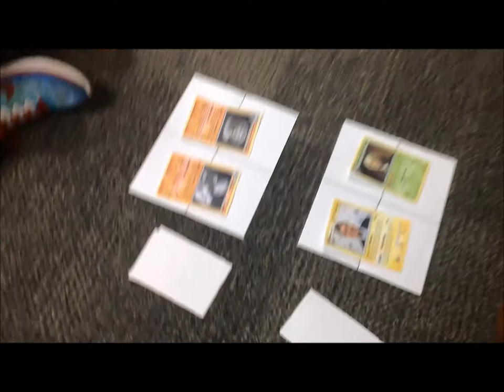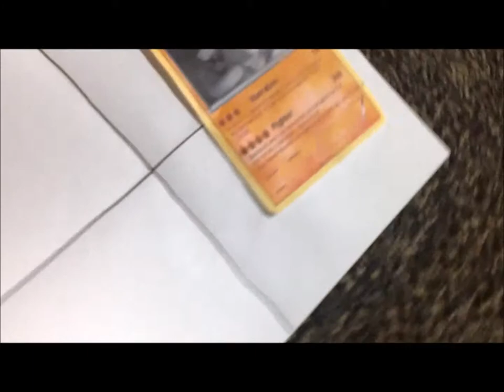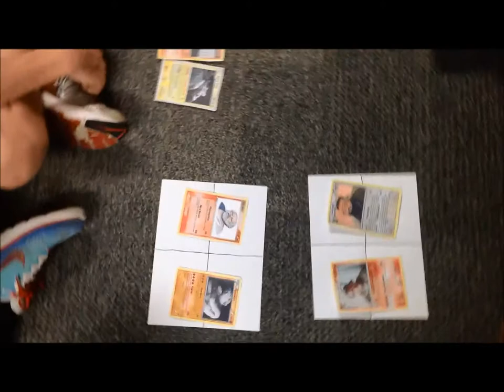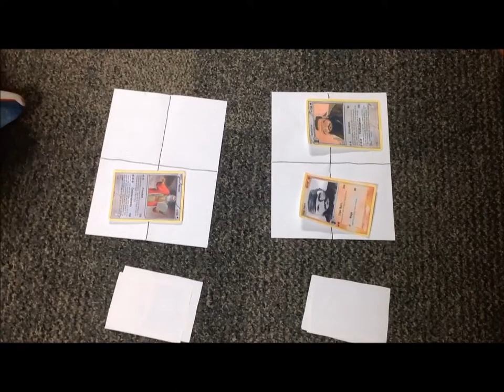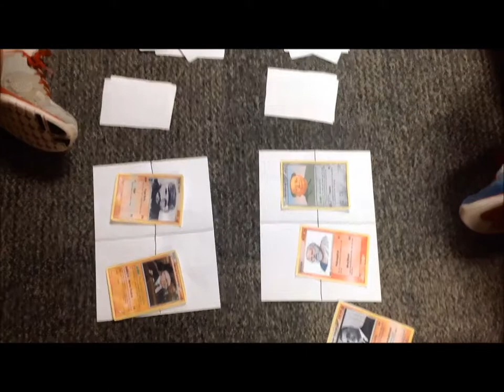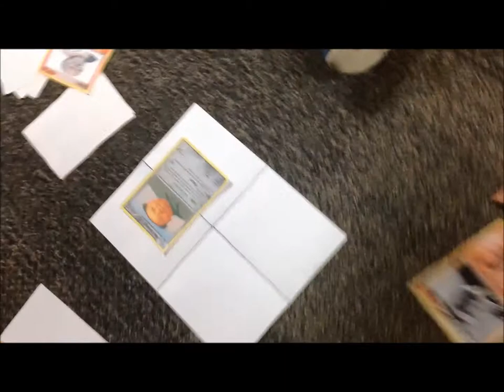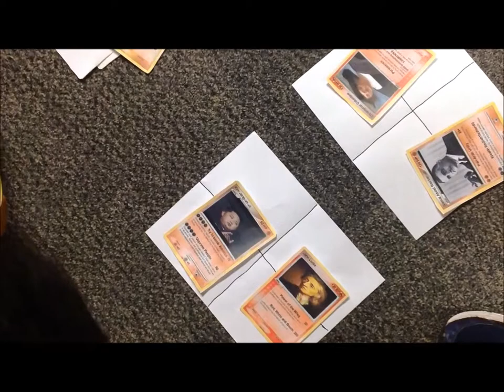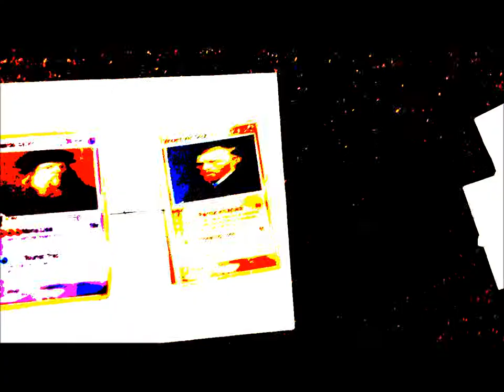WHAP Final Project